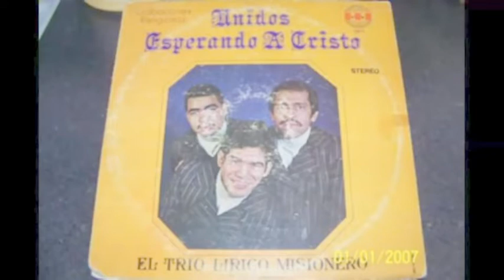Trio Lirico Misionero De la unica forma